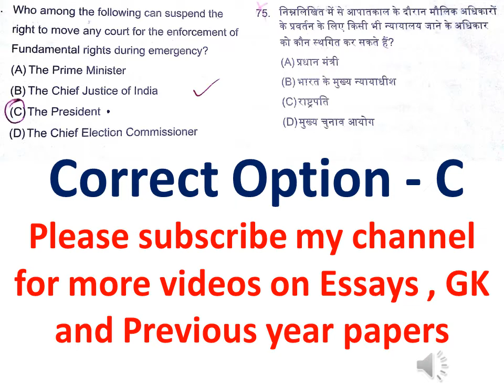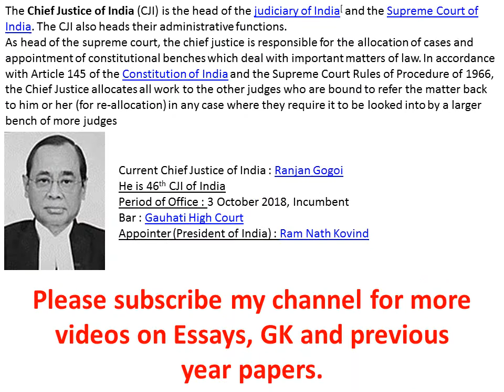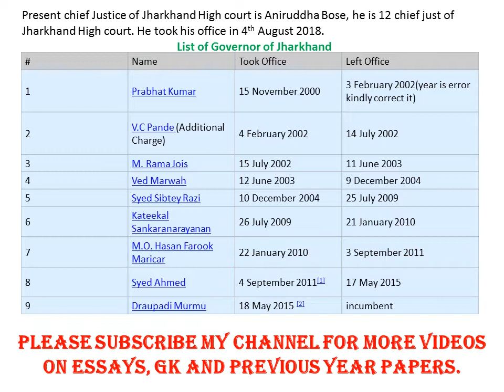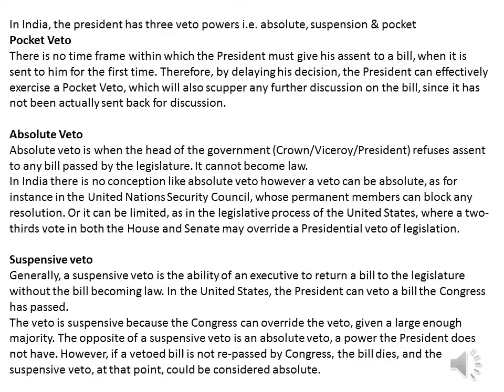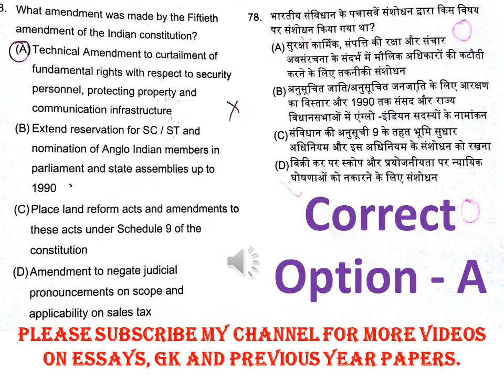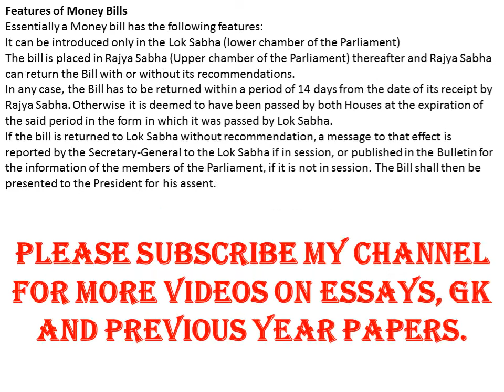JHARKHAND HIGH COURT, ASSISTANT, GK PART-4